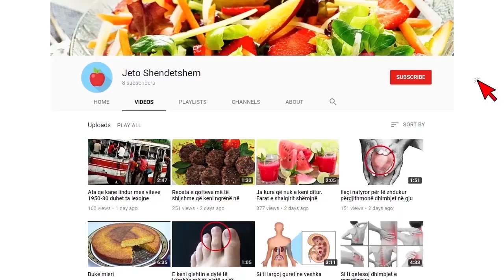Mësojini fëmijët të bëjnë punë shtëpie! TABELA sipas moshës…